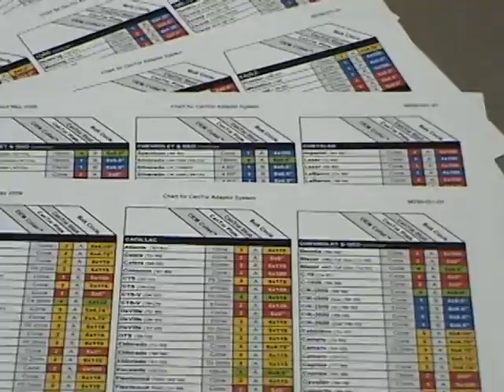How to Use a Caliper to Determine Wheel Lug Pattern